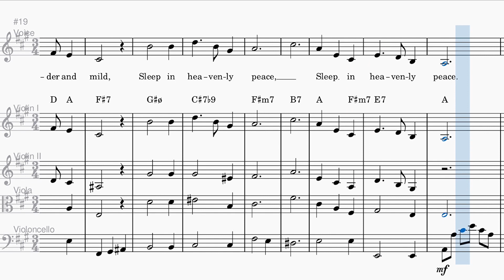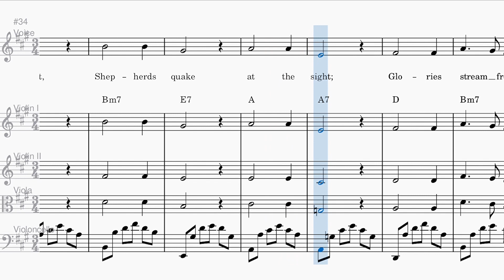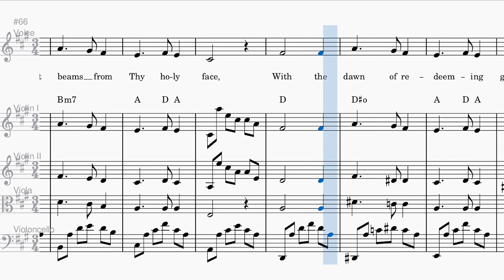Silent Night for String Quartet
This is a singalong string quartet, lyrics are included. However, I think it works better as an instrumental, so that the complexity of some of the parts (e.g. cello) doesn't get drowned out.